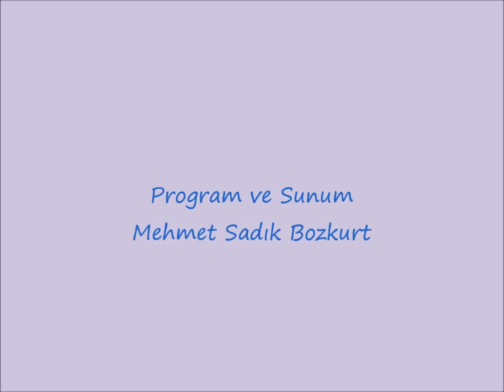Ekrem Budak şiir etkinliği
Kent Sanatçısını Tanıyor , Porsuk Edebiyat - Kültür Evi